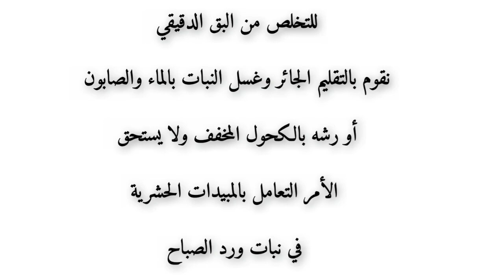كيف نخلي ورد الصباح يزهر بكثافة 😍 جميع أسرار العناية بهذا النبات ونصائح من داخل المشتل 💐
ورد الصباح او صباح الخير او المحكمة من أجمل نباتات الزينة العصارية المزهرة واجمل ما يميز هذا النبات هو تحمله للظروف الصعبة وهو من النباتات الدائمة ولكن يتأثر بالصقيع لذلك يجب حمايته اثناء فصل الشتاء وتقليمه مع بداية الربيع ليتجدد نشاطه ويعطي أزهار كثيفة
في هذا الفيديو ان شاءالله  نتكلم عن أهم المعلومات الخاصة بالنبات وطرق العناية به للحصول على أجمل نمو مع أزهار كثيفة
نرجوا منكم دعم القناة والاشتراك ومشاركة الفيديو مع الأصدقاء ❤
ورد صباح الخير